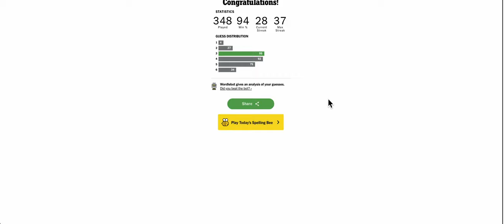wordlenewyorktimes 2024 04 10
Exactly a minute - nibbity!